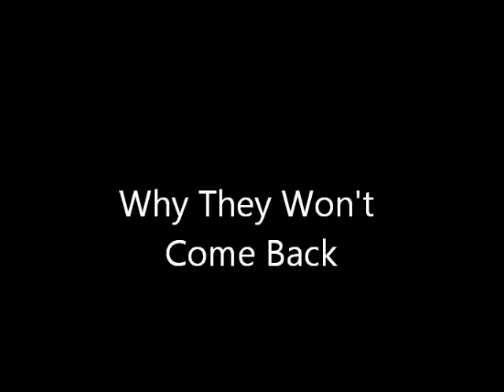Top 10 Reasons Why Your Salon Clients Won't Come Back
We asked salon clients why they keep searching for a salon home. You'll be surprised with some of the reasons. Use this as a checklist to be sure that you are not driving your clients away.